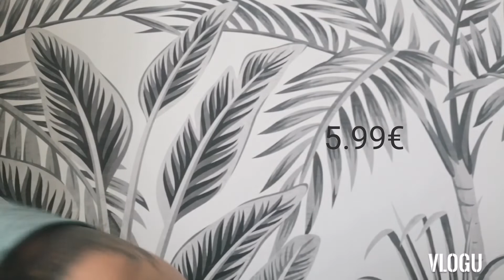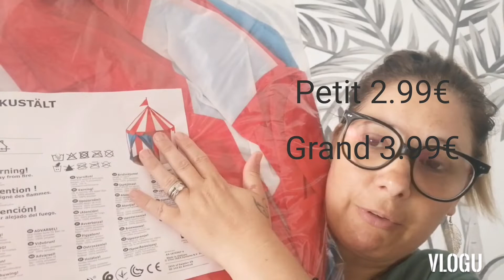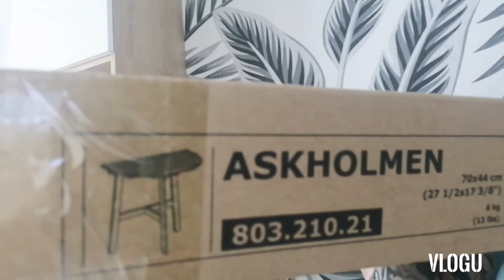[HAUL IKEA]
RETROUVEZ MOI SUR MON INSTAGRAM :
MAMAN_4_DISNEY_FAMILY